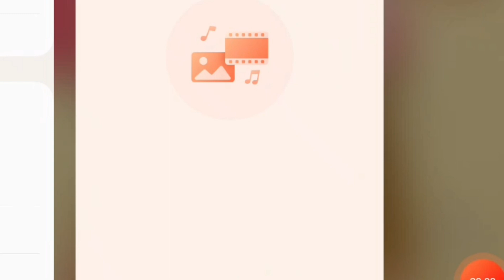Mobile Legends CLINT lets Go Bang Bang